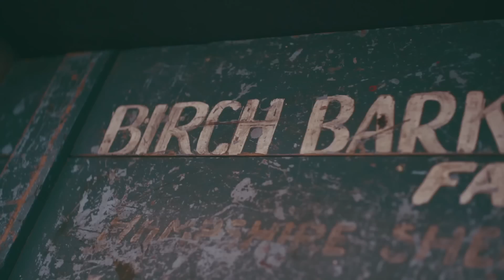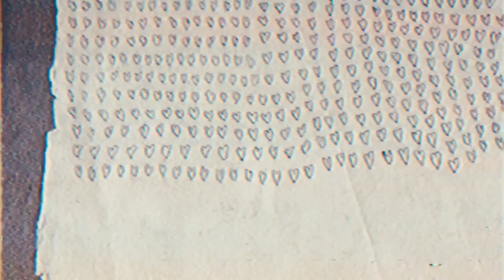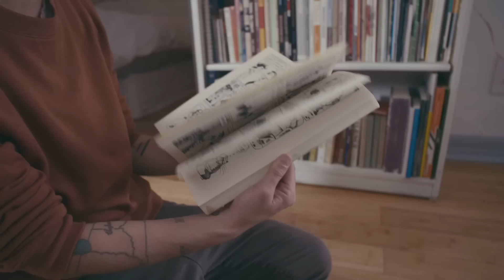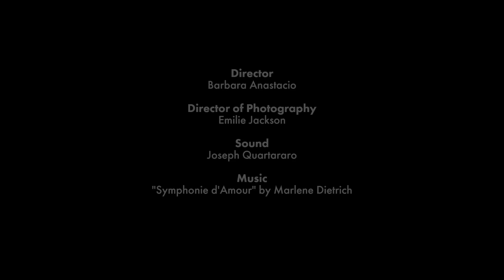My Place: JD Samson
JD Samson, former member of the feminist punk band Le Tigre, shows director Barbara Anastacio around her Brooklyn flat - Read the feature on NOWNESS